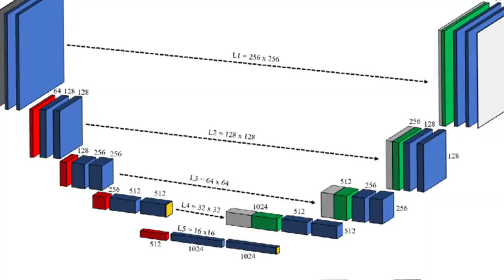Switch From Non IT to IT Profile | Networking to Developer Job | Support job to Cloud job | IT Jobs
Maine is video me btaya h ki agr aap kisi or profile me job kr rhe to aap IT profile me job kaise kr sakte h or aap support ki profile me job kr rhe h to cloud ki job me kaise move krege ya fir aap developer ki job me kaise move krege full detail me hindi me discuss kiya h i hope aapko video acha lage thanks.

Thanks.